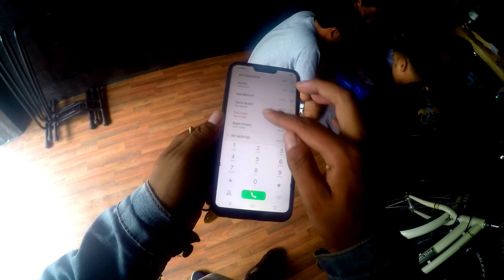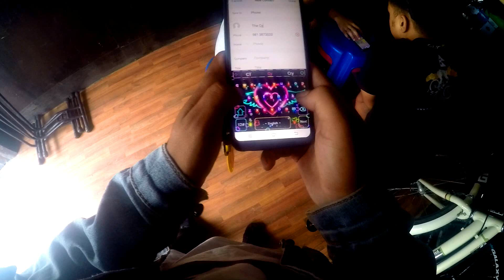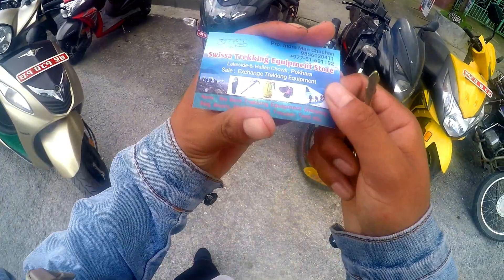bike & scooter for rent || pokhara || bullet || himalayan royal enfield|| SSM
hey guys welcome to my vlog

      slow drive
long life

  bike for rent

location - lake side pokhara , hallan chowk

swissa trekking equipment store   -  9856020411

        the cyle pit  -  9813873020